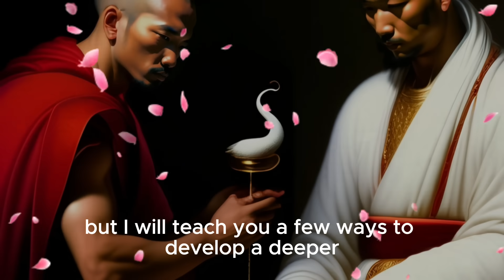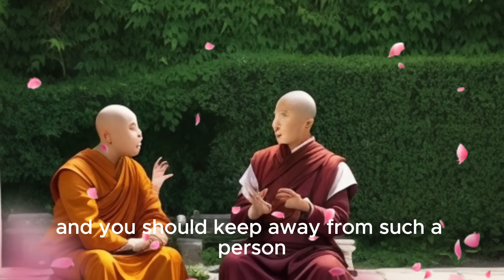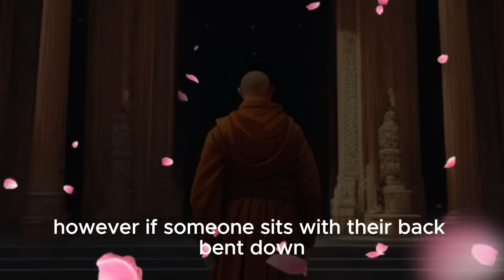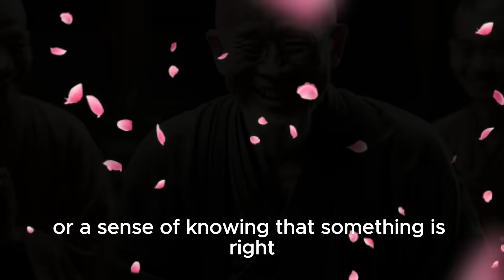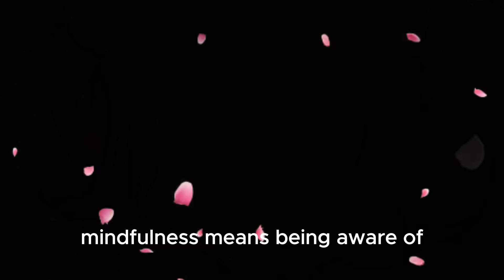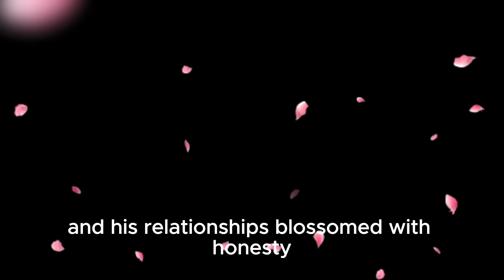How To Read People Mind | Ancient knowledge of Reading Mind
On Sale - 3 in 1 wireless charger for iPhone 13,14,15 2023-Black/White

Discover the fascinating world of "Reading Minds" and decoding body gestures in this intriguing video. Uncover the secrets of non-verbal communication, learn to understand what someone's body language reveals, and enhance your ability to connect with others on a deeper level. Join us on this journey of exploration and insight into the unspoken language that surrounds us every day.